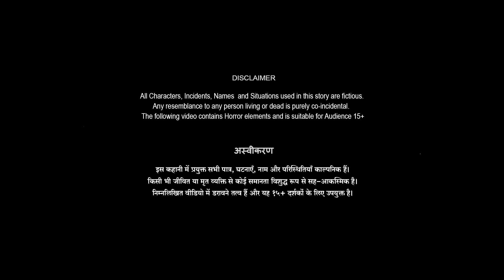Photograph | Suspense Thriller Crime Story | The Truth Behind Pari’s Kidnapping | Rathore Ka Kamal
horrorstories horrorstory horrorstoriesinhindi bhoot animation bhutiyakahani Photograph | तस्वीर | Suspense Thriller Crime Story | The Truth Behind Pari’s Kidnapping | Rathore Ka Kamal | SpookySpoky Friday

इस एपिसोड में, हम 5 साल की लड़की परी की कहानी का अनुसरण करते हैं, जिसका एक फोटोग्राफर और एक स्टूडियो मालिक ने अपहरण कर लिया था। 5 साल की खोज के बाद, आखिरकार उसके माता-पिता ने पुलिस की मदद से उसे ढूंढ लिया। देखें कि कैसे वे अपनी बेटी को घर वापस लाने के लिए बाधाओं और चुनौतियों पर विजय प्राप्त करते हैं।

क्राइम स्टोरी | मिस्ट्री  | हिंदी कहानियां | सस्पेंस स्टोरीज | हिन्दी कहानी |  हिंदी एनिमेटेड कहानी | क्राइम कहानी | बेस्ट क्राइम स्टोरीज | बेस्ट क्राइम स्टोरीज सीरीज | एनिमेटेड कहानियां | भूतिया कहानी | डरावनी कहानियाँ

 @SpookySpooky Friday